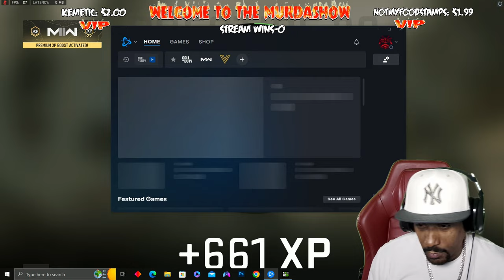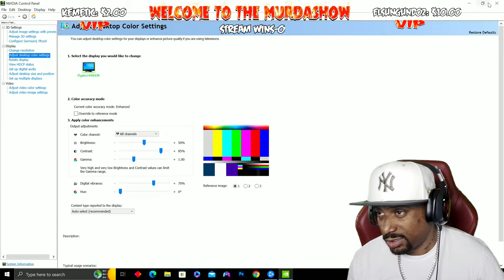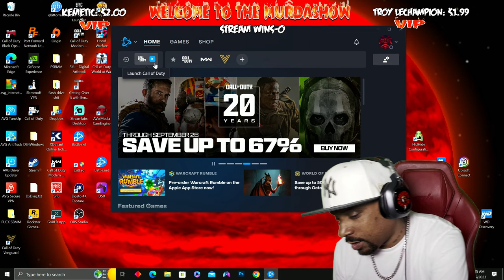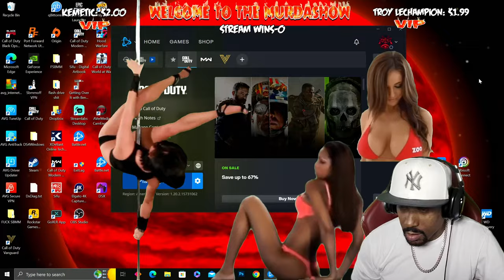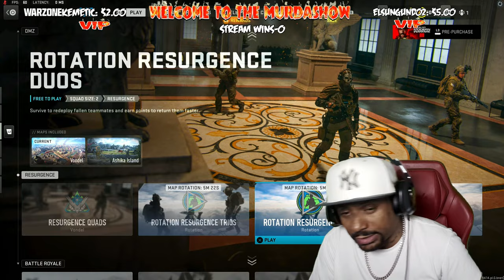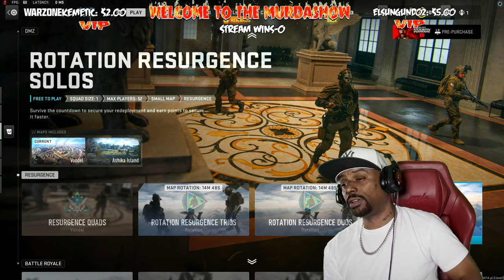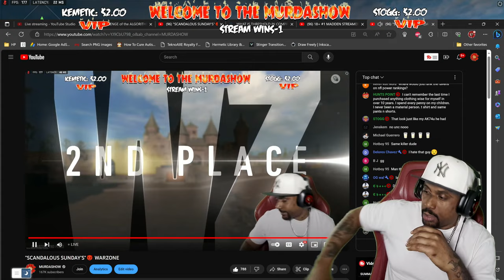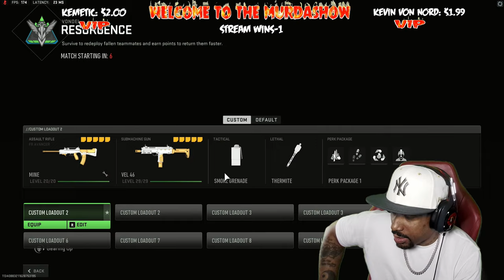"SCANDALOUS SUNDAY'S"😈 WARZONE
Call of Duty Season 5 live😈...F*CK WIT ME!!

(send a message)